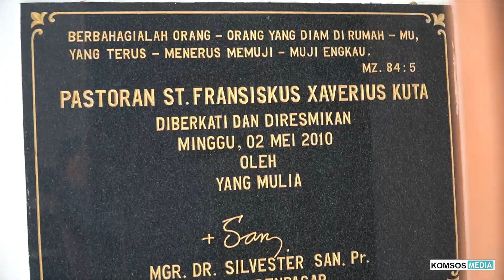(2 Maret 2023) Penyambutan dan Penerimaan Romo Rico di Paroki St. Fransiskus Xaverius Kuta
Video & Editor : Freddy Satria (Komsos FX Kuta)